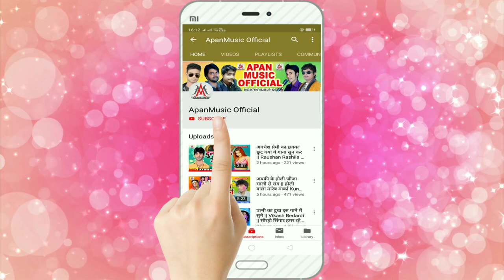5 अगस्त के जय श्री राम // Sujit Sagar // 5 August Ke Jay Shree Ram // Ram Mandir Nirman Song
►Song : 5 August Ke Jay Shree Ram
►Singer : Sujit Sagar
►Lyrics : Sippu
►Company/ Label :- Apan Music
►Copyright : Apan_Music